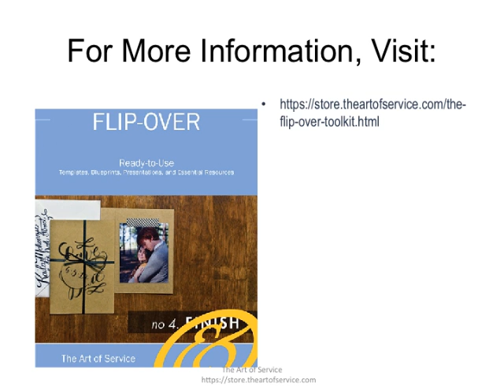The Flip over Toolkit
This innovative set of documents and ready-to-use templates will provide you with a head start for both learning and applying of a Flip-over approach that meets today's standards.